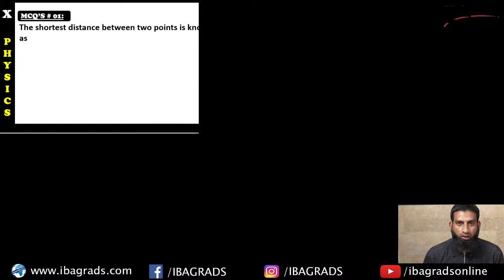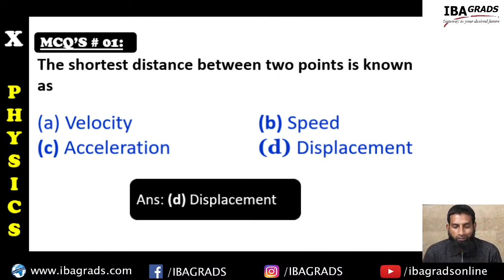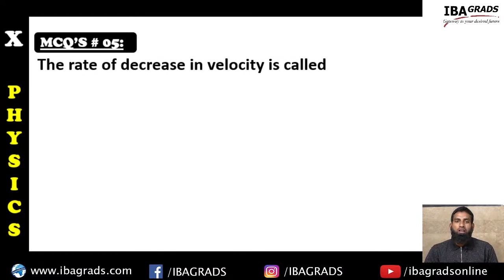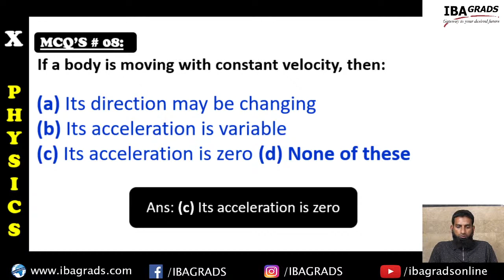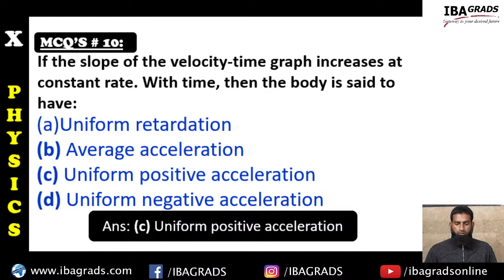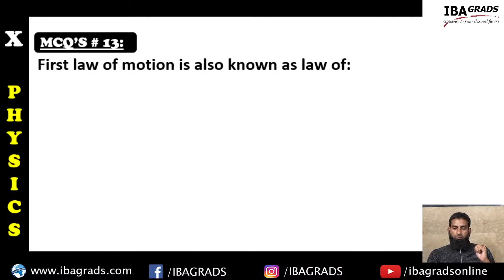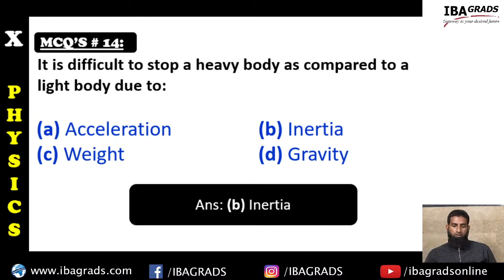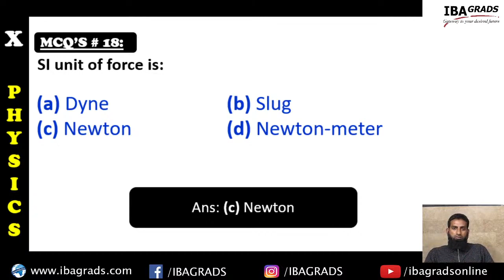Kinematics (MULTIPLE CHOICE QUESTIONS) | Matric-Physics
Matric-Physics

- North Nazimabad Campus: 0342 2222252
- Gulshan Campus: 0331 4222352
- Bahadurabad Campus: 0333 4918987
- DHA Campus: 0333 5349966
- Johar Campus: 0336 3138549